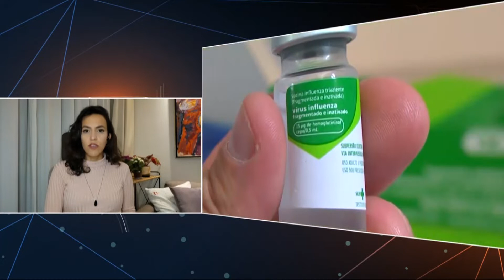Covid -19: cidades se reorganizam para atender demanda - Diversa em Rede (07/01/22)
A Organização Mundial da Saúde aponta que a variante ômicron está levando o mundo a registrar um número inédito de contaminações pela Covid-19. Em uma semana atingimos o recorde de 9 milhões e meio de contaminações.